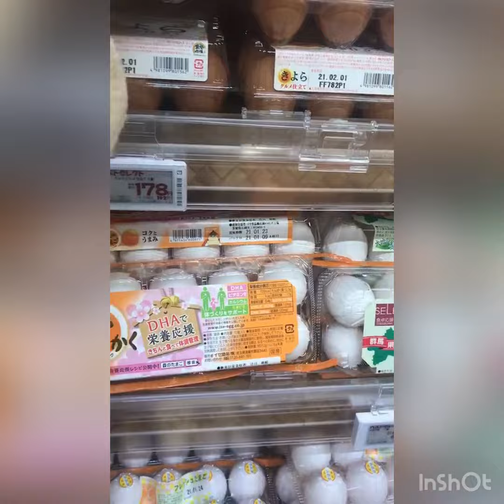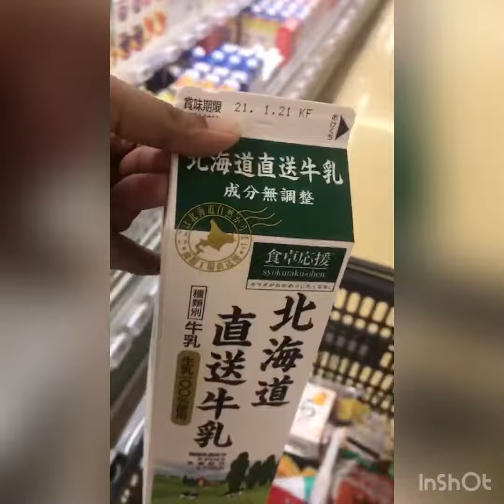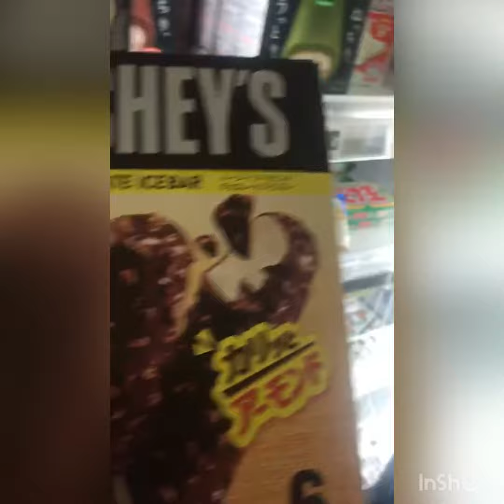Supermarket in Tokyo, Japan スーパーに行こう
HI,
I am a foreign student in Japan.
This is yet another ordinary day in my life.